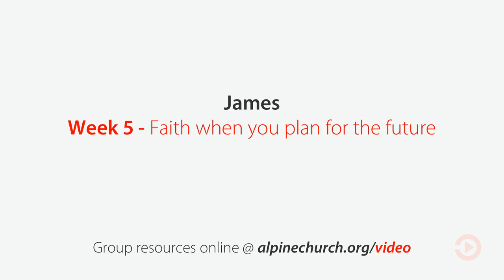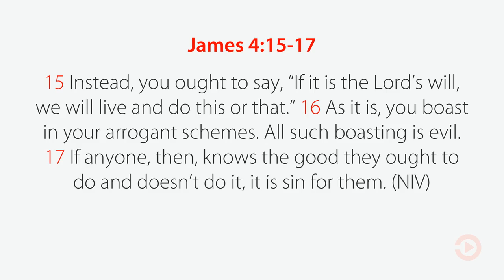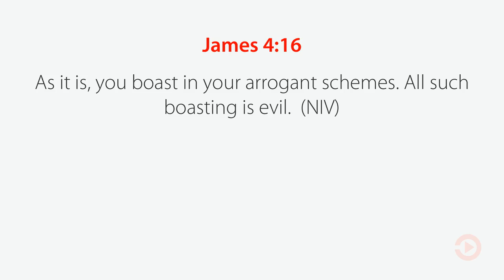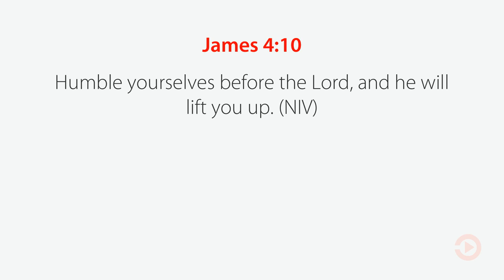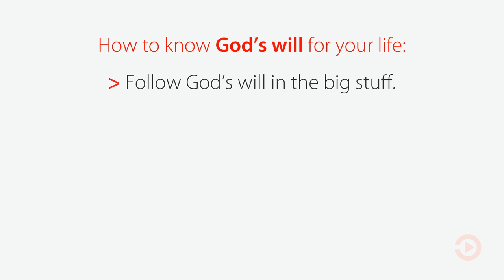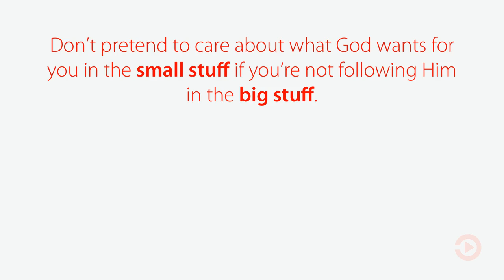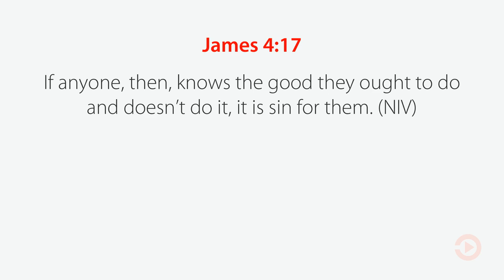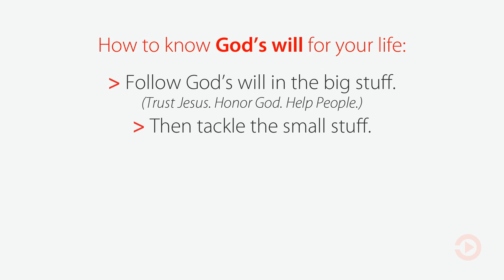James #5 - Faith When You Plan the Future